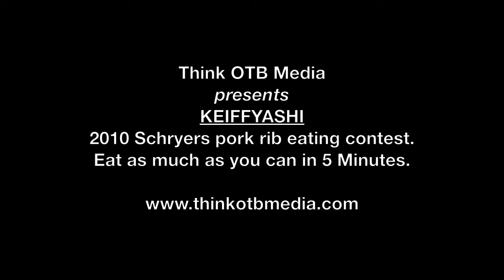Keiffyashi @ Schryers Rib eating Contest 2010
Ketih attempting to eat as many ribs as he can in 5 minutes.